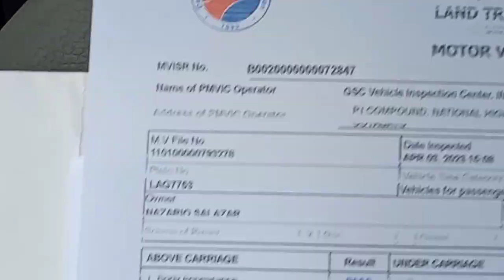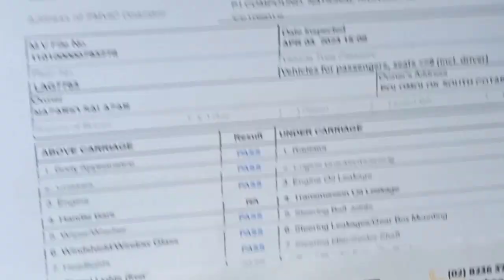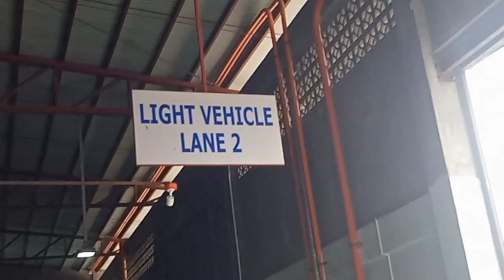Hi-tech car smoke test in General Santos City # Waponars vlog